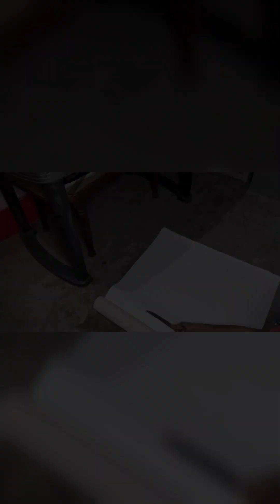Ganesha painting|| use canvas cloth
Published on may 7th  ,2023
Hey guys, In Today's video I am going to show How to Draw Ganesha painting|| use canvas cloth || ganesh painting canvas clothes artist priya ,hope you like this video...
i hope you are very learning this video...